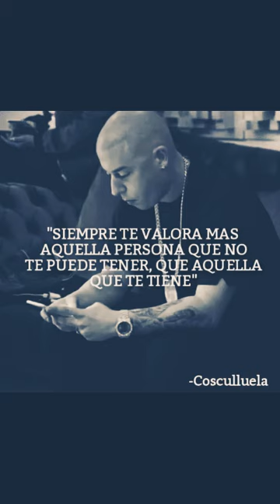Rubit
Video con fotos😘